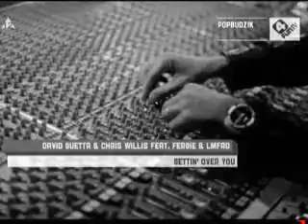REMIX willow smith feat david guetta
include content that is owned or administered by these entities:
• Entity: WMG Content Type: Audiovisual content

• Entity: WMG Content Type: Sound Recording

Warner Music Group (WMG) is the third largest business group and family of record labels in the recording industry, making it one of the big four record ...

Willow smith. Whip my hair. She is now signed to ROC nations (Jay-Z's record label) Good for her

4fun.tv